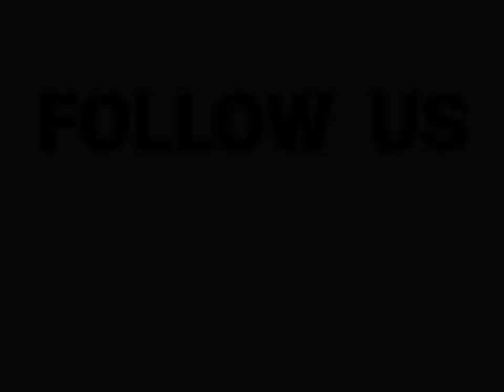Angry bird😡😡😡. ll crazy animals ll Animals LoveStoryll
This is a clip of movie.

Save animals 🙏🙏

For more viedos 🥰